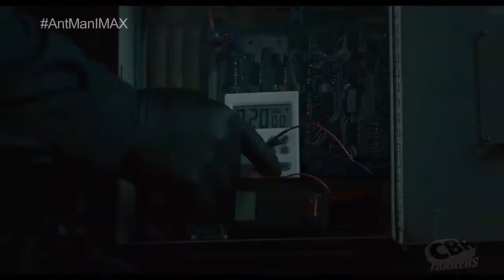ANT-MAN Featurette - IMAX (2015) Paul Rudd